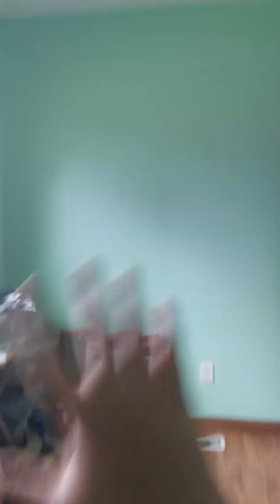The curse of the shorts movie part 5.1